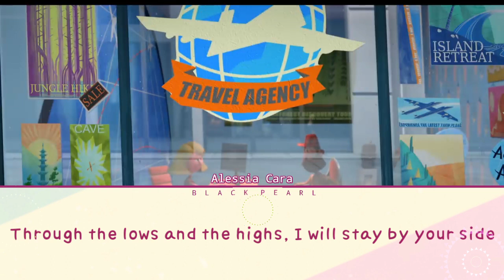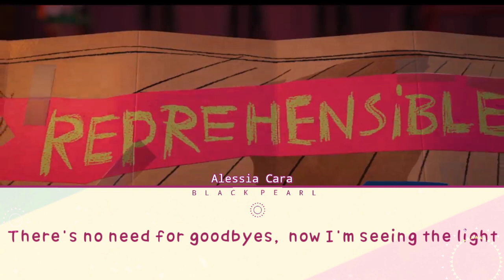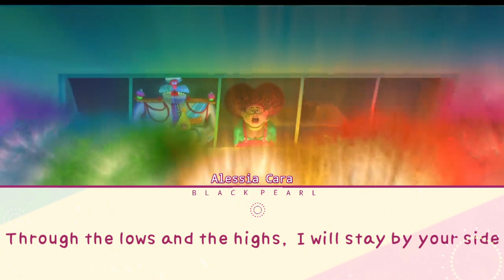I Choose :- AlessiaCara [The Willoughby ,Netflix] (Lyrics)